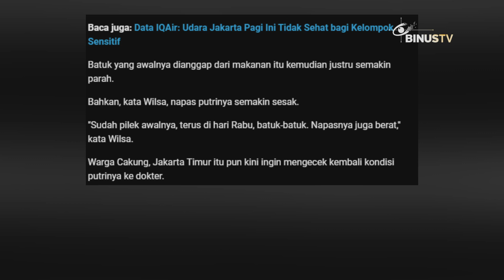Headline - Akibat Polusi Meningkat, Sejumlah Balita Alami Sesak Nafas | JURNAL 19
Tingkat polusi di daerah ibu kota kini meningkat. Alhasil kualitas udara  menurun dan menyebabkan beberapa balita mengalami gejala sesak nafas.